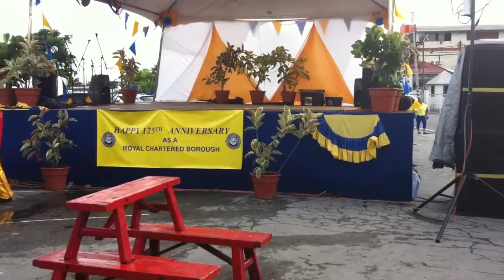DRAGON DANCE IN ARIMA T&T 2013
Videography and editing done by Dave Burnett
Edited using Final Cut ProX, Videography done using Apple's Iphone-4